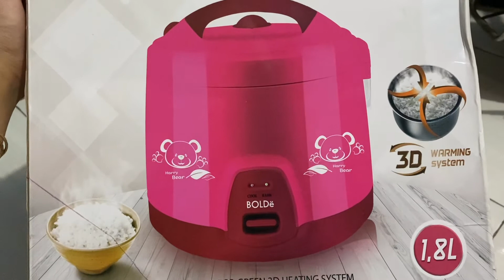Bolde Rice Cooker Super Cook || Pulen 24 Jam || saling subscribe 2020